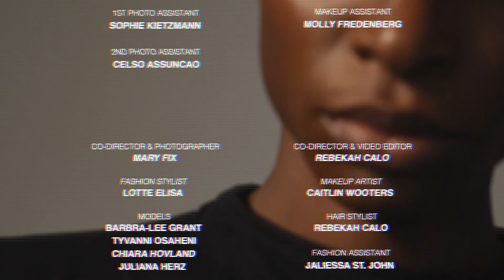Buffalo style for Hunger Magazine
Fashion film for Hunger Magazine based on the Buffalo style

The definition of the Buffalo style: a counter culture style created by Ray Petri in 1984 inspired by American (US) and English sartorial histories.

Definition of Buffalo collective: a creative team of artists, models, and musicians led by Ray Petri that worked in England between 1984 and 1989

CO-DIRECTOR & PHOTOGRAPHER — Mary Fix
CO-DIRECTOR & VIDEO EDITOR — Rebekah Calo
FASHION STYLIST — Lotte Elisa
HAIR STYLIST — Rebekah Calo
MAKEUP ARTIST — Caitlin Wooters
MODELS — Barbra-Lee Grant, Chiara Hovland, Juliana Herz, Tyvanni Osaheni
1st PHOTO ASSISTANT — Sophie Kietzmann
2nd PHOTO ASSISTANT — Celso Assuncao
FASHION ASSISTANT — Jaliessa St. John
MAKEUP ASSISTANT — Molly Fredenberg